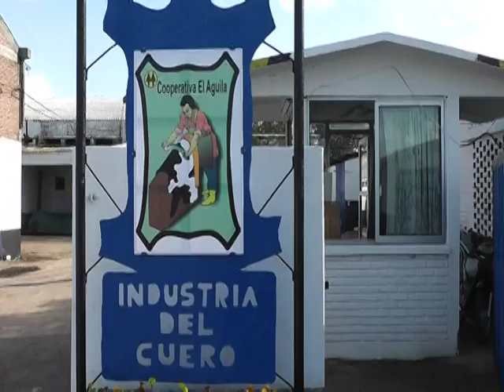José Andrés Arocena le pide a Vázquez por extensión de seguro para trabajadores de la curtiembre